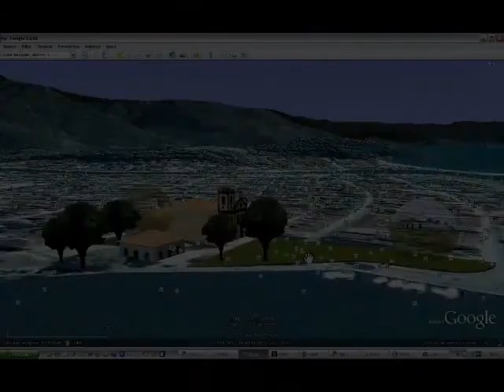360cities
Fotos panorâmicas em 360°